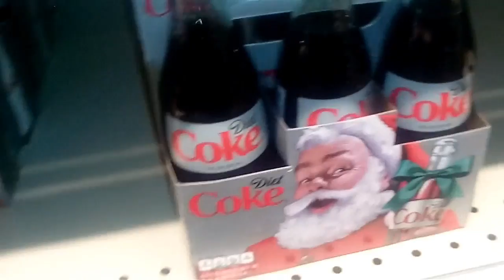Coca Cola 🎅 Santa Claus Still Here! Diet Coke For Sale at Wegmans on East Avenue in Rochester, New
Coca Cola 🎅 Santa Claus Still Here! Diet Coke For Sale at Wegmans on East Avenue in Rochester, New York, January 11th, 2017